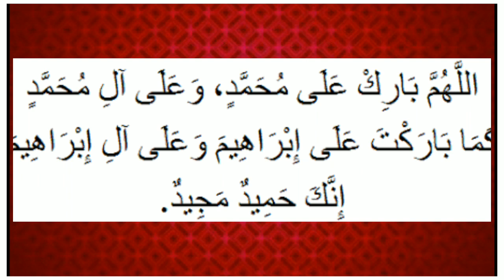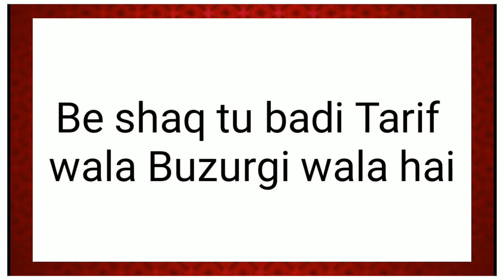Darood e Ibrahim (Allahumma salli ala) urdu tarjuma (translation). | namaz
darood Namaz me aqri Qaide me Attahiyatu (tashahud) ke baad padte hain.
Darood padne se  10 Darje Buland hote hai. 10 Burayiyan Mite hain 10 Nekiyan Badte hai. Shaitaan ke Was Wase se Subha Pade to shaam tak Shaam me padhe tho subha tak Allah ki Hifazat me Rahte hai.

Jab Muhammad (s) ka Naam Sunayide to Darood Pade Nahi pade tho us Shaks par Laanat Hai.

Video Editing by: Kine Master

Please Write suggestions, Ideas and Doubts in Comment box.